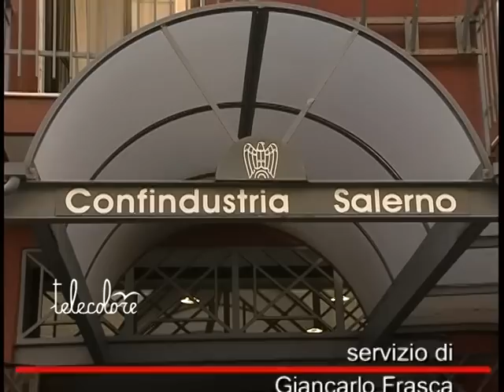TG 051011 Gallozzi ed Ilardi come Marchionne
Il Gruppo Gallozzi, tra i principali operanti a Salerno, e le aziende della famiglia Ilardi lasciano Confindustria Salerno. La decisione è stata presa in seguito alla delibera del Collegio dei Probiviri nazionali che ha disposto per Agostino Gallozzi e per Antonio Ilardi l'impossibilità di accedere per 5 anni a cariche confederali. Una decisione definita sconcertante dai due imprenditori che, quindi, hanno preferito imitare il presidente della Fiat, Marchionne, ed abbandonare l'associazione.